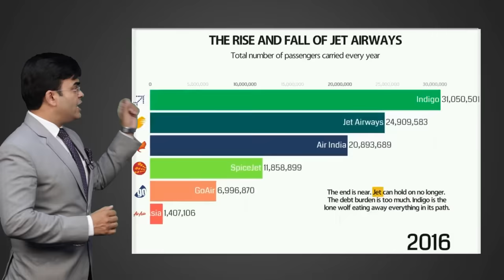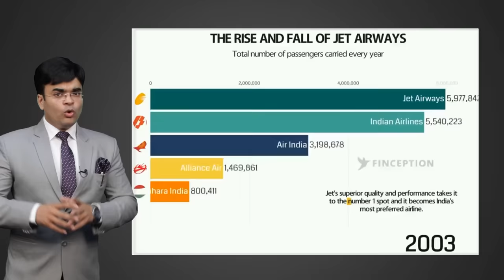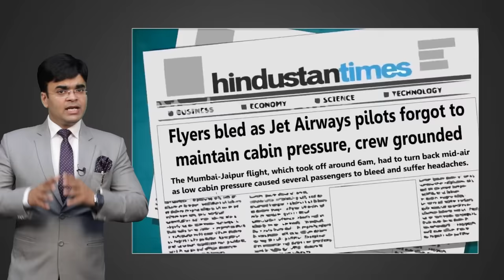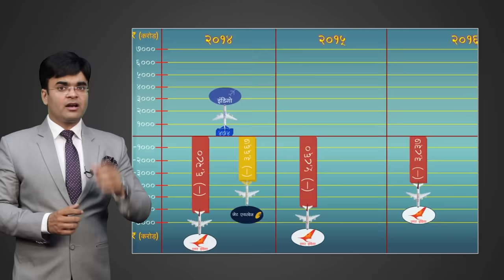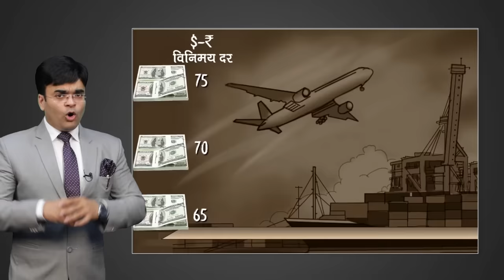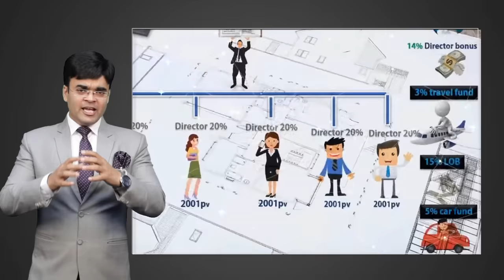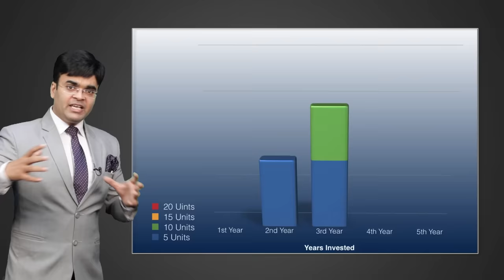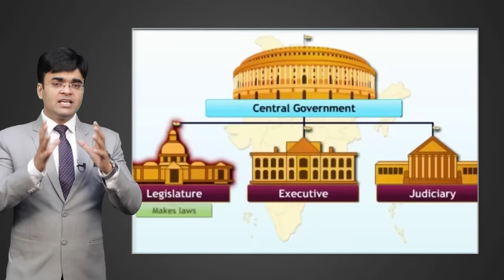Why Jet Airways Failed ✈️? Shut Down CASE STUDY | Dr. Amit Maheshwari | Mettas Club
In this video, Dr. Amit Maheshwari - Business Trainer and Motivational Speaker- has explained the main factors and reasons behind the crisis of Jet Airways. Why Jet Airways Failed?

The selfish nature of Mr. Naresh Goel in his service period as CEO of Jet Airways acted as a culprit. He thought only for his personal benefits but not for the welfare of the company. When NDA came into governance the legal prime slots of AirIndia was drawn back to its genuine holder which originally was shifted to Jet Airways with some corrupt political help. With illegal support from the UPA government, the company was running in profit, but it went in loss after the NDA government. So, Mr. Naresh Goel noticed a loss in the company and with some wrong intention and with selfish nature he started to make his own profit. He never thought for the welfare of the company once it went in the loss.

Main Factors Behind the Failure of Jet Airways:

1. Wrong Intention of Leadership
2. Mis-Management
3. Wrong Govt. Policies Designs

Learning from the video:

Always follow company profitable intentions not personal.
Manage your business as per the market trends.
Upgrade policies as per market behavior.
Policies should follow Govt. Rules and regulations.

Dr. Amit Maheshwari is an award-winning Global Business Trainer, Corporate Trainer, Keynote
Motivational Speaker, Mentor, and Consultant, and travels the globe sharing his insights on Business Growth, Sales generation, Leadership, Team Work and Management.